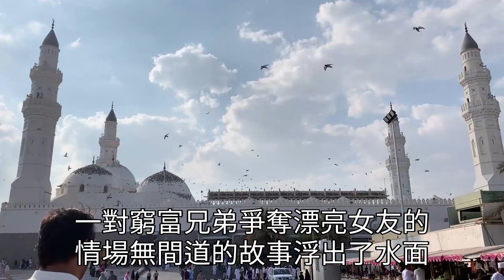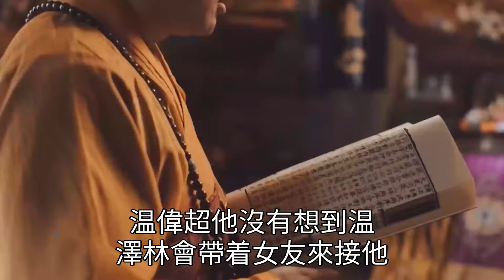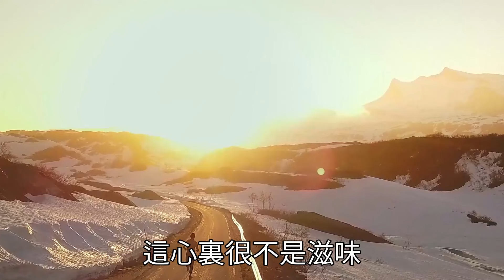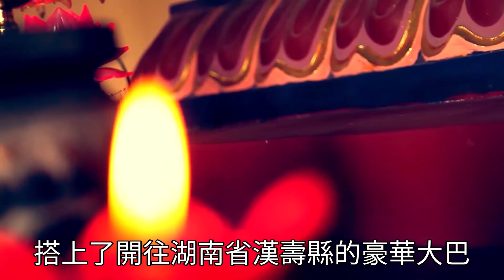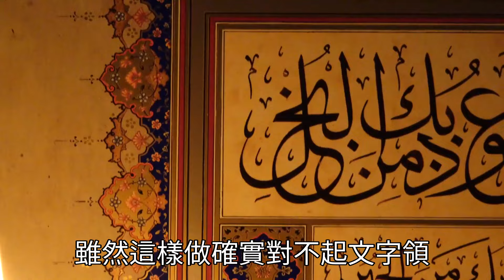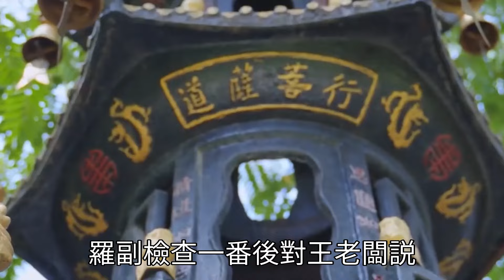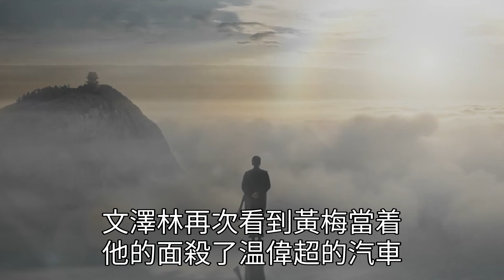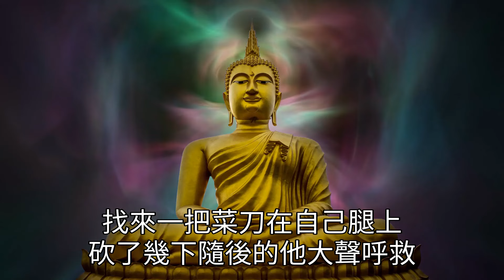高富帥和窮小子搶女友，拜把子兄弟反目成仇，「自製」案發現場逃脫制裁